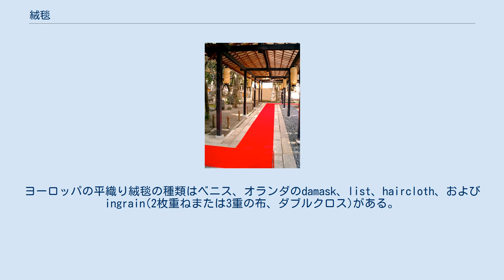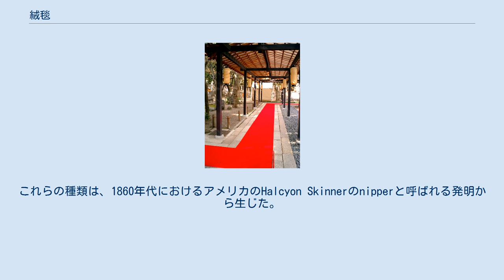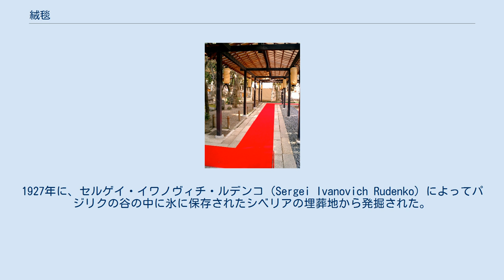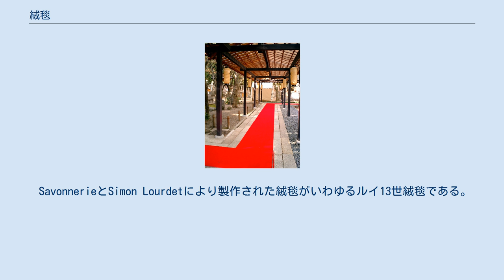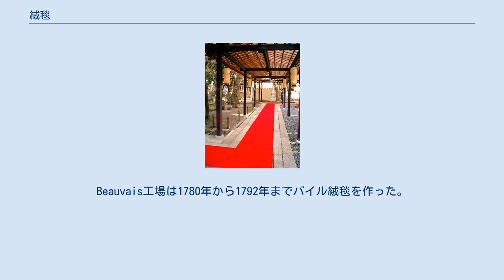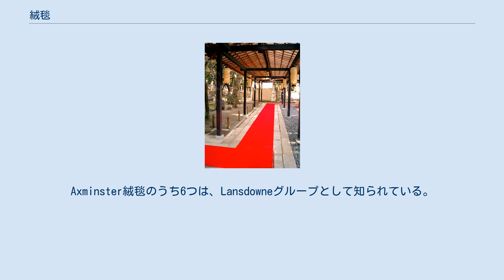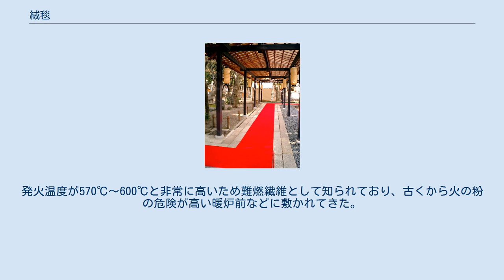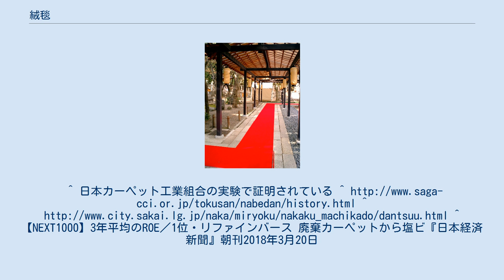絨毯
絨毯（じゅうたん、絨緞）とは、屋内の床に敷くための織物や敷物のことである。
カーペットとも呼ばれる。
歴史的には、織物、草でできた敷物、テーブルや壁を覆うものにも用いられた語である。
アレルギーの原因とされるダニアレルゲンを含むハウスダストの舞い上がりを抑制する効果がある。
ぜん息などダニアレルギー症状を防ぐ方法は、第一に「寝具の管理」であり、次に「清潔に保つこと」である。
床材の種類とダニアレルギー発症との関係性が薄い（カーペットでもフローリングでも大きな差はない。むしろカーペット敷きの方が患者は少ない）ことは、兵庫県西宮市による大規模なダニアレルギー調査によって明らかとなっている。
詳しくは下の項目（絨毯の特徴、手入れと使い方）を参照。
 18世紀のヨーロッパで、屋内の床に一般的に使用されるようになった。
手で結んで作られたパイル絨毯は、中央アジアで紀元前4000年から2000年の間に作られたとされる。
製法は10世紀にムーア人によってスペインに紹介され、十字軍がトルコのカーペットをヨーロッパに持ち帰った。
当時は、壁に掛けられるか、テーブルを覆うものとして用いられた。
17世紀に通商航路が始まったことにより、ヨーロッパ西部では多くのペルシャ敷物が導入された。
 国内のカーペット産地は大阪南部。
日本敷物団地協同組合は大阪府堺市にあるが、現在は商業施設や住宅も多くなり、カーペット工場を置く会社は少なくなってしまった。
それでも大阪南部にあるカーペットメーカーは多い。
 堺緞通の流れをくむ住江織物はトップメーカーのひとつで、現在、家庭用カーペットではトップ。
東リは「由多加織」をスタートに、リノリウムを経てカーペット事業に参入し、現在はオフィス向けを主とするタイルカーペットでトップシェアを誇る。
 神社の赤絨毯 平織りは連動している垂直な糸と水平な糸によって作られる。
東洋の平織りにはキリム・タペストリー、soumak、plain weave、およびつづれ織りの種類がある。
ヨーロッパの平織り絨毯の種類はベニス、オランダのdamask、list、haircloth、およびingrain(2枚重ねまたは3重の布、ダブルクロス)がある。
 hooked rugは目のあらい麻布などの丈夫な織物の編み目を通して、羊毛や綿などの布の一端を引き出して作られる、手作りの敷物の種類である。
一般に、現在ではこの種の敷物は手工芸品として作られる。
 knotted pileは、横糸は垂直に折り目の表面から上昇し、それを補っている横糸と交替する。
この補っている横糸は、絨毯の毛羽立ちを作るため、3種類の結び方の一つによって縦糸に付けられている。
 19世紀後半、モケットは床一面に敷く絨毯を意味するようになった。
これらの織物は、低い突起があり、手で編まれたパイル・カーペットより薄いものである。
16世紀から作られたこの種類の絨毯は、ビロードのような機械化された織機の上に編まれる。
結び目を形成しないで、補われる縦糸は横糸の下で輪にして付けられている。
織機の構造として、デザインを作るために5つの色を使うことができる。
モケットは比較的細長いパネル型（27インチまたは36インチ）に織られる。
より大きな製品は、いくつかの縫い目模様から構成される。
モケット絨毯は床、家具のテーブル、壁の覆いとして使用された。
その生産は1812年にフランスのジャカード織機の応用により改良された。
19世紀中ごろの蒸気機関の導入により、さらに生産能力が向上した。
 編んで作られた絨毯と違い、刺繍でできたものは織機に形成されない。
それらの模様は、1針ずつの縫い目を応用することで、布（またはリネン）の基礎の上に設けられる。
一般的な縫い目はテント・ステッチとクロスステッチの2つである。
 刺繍によって作られた絨毯は、16世紀以来貴族によって伝統的に作られ、いくつかの工業的生産も行われている。
16世紀には、鉄製の針（それ以前は骨で作られていた）の導入による生産性の向上と、リネンの改良が見られた。
 スコットランドの女王メアリー・スチュアートは、熱心な刺繍の製作者であったことが知られている。
 16世紀のデザインは、つる植物と地方の花（例：ブラッドフォード・カーペット）を渦巻き状にしたものであり、動物の紋章が組み込まれた。
その生産は19世紀まで続けられた。
ヴィクトリア朝の絨毯は非常に幻想的で、3次元の花も描かれている。